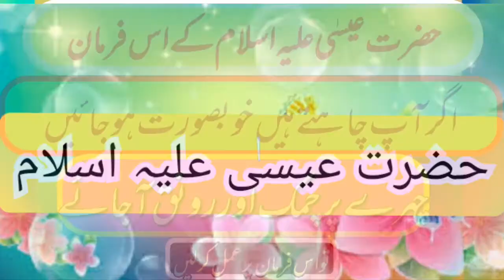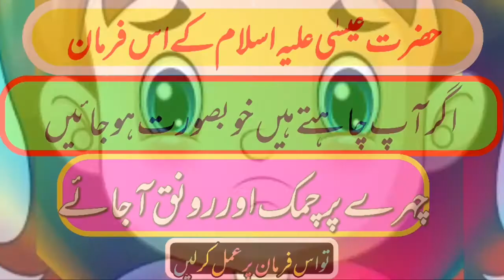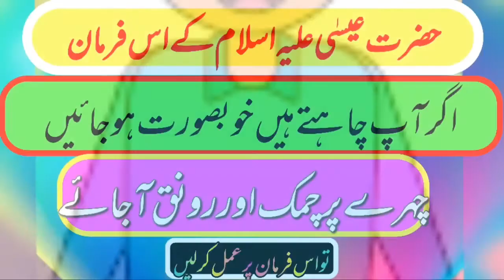Rang gora karne ka tarika / Chehre ki khubsurti ka Wazifa for beauty face / Skin Whiteing Amal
Agr ap Chehre ki khubsurti chahte Hain
Ye easy amal kar le
InshAallah boht faida hoga

Facebook page // jadu Aur Jinnat Ka ilaj